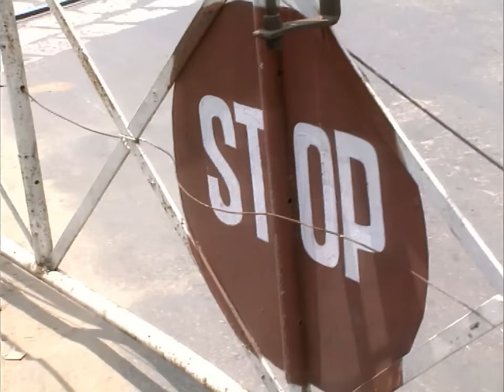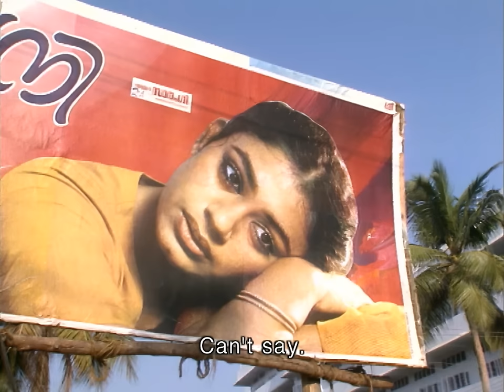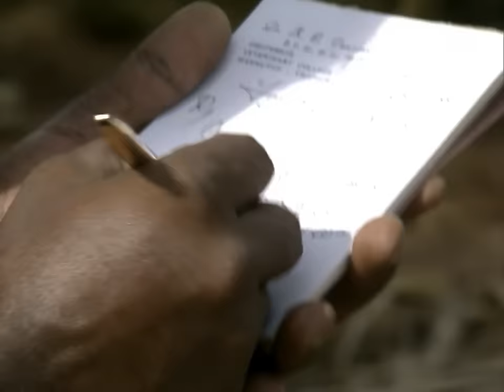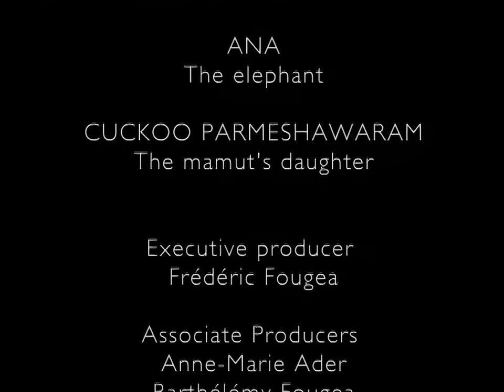Chami and Ana the Elephant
Chami and Ana have been sharing their lives for 40 years. They have reached a point where they understand each other’s glances and moods. We follow this odd couple through the beautiful scenery of the Malabar Coast as they go to the annual elephant festival, where hundreds of elephants are presented by their Mahuts. During their journey, we discover the mysterious life of elephants: a yearly madness that affects them called musth, mating and bathing. Here is an unusual love story between a man and the wisest animal on earth.

Director: Frédéric Fougea